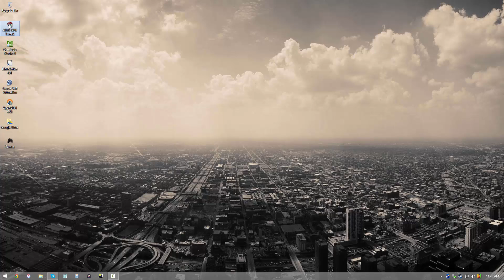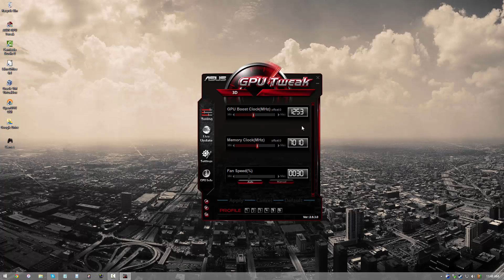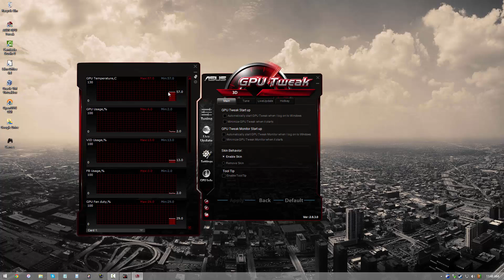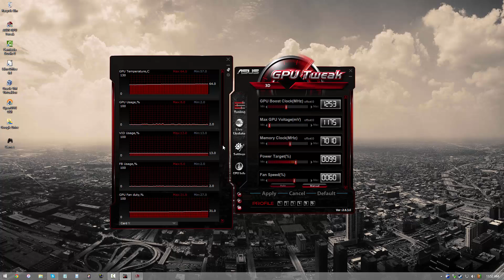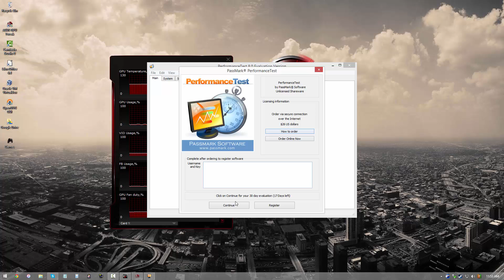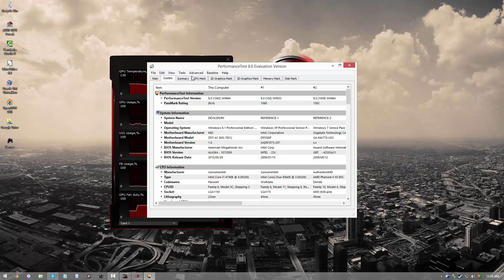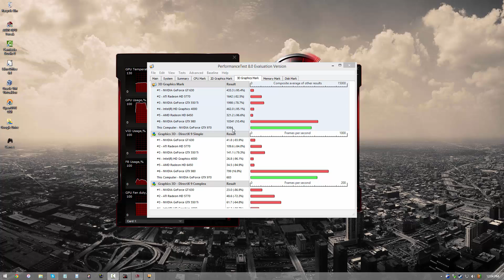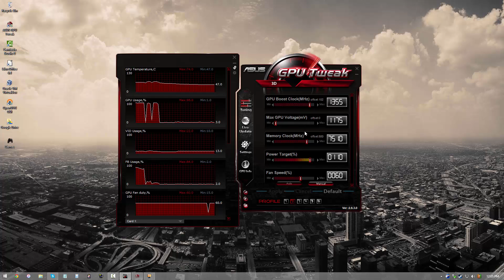How to overclock your GPU or Graphics card (ASUS GPU Tweak In-Depth tutorial)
Follow the instructions in the video to successfully overclock your graphics card using ASUS GPU Tweak.